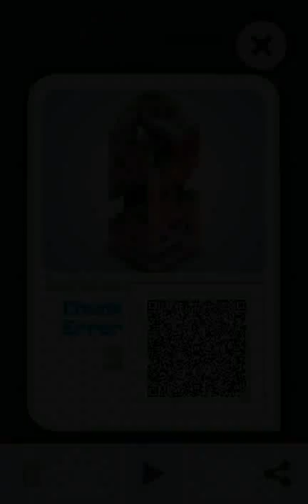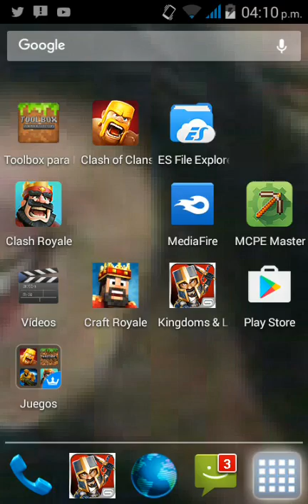Jugando Mekorama levels 1 2 3 4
No se q poner Bye